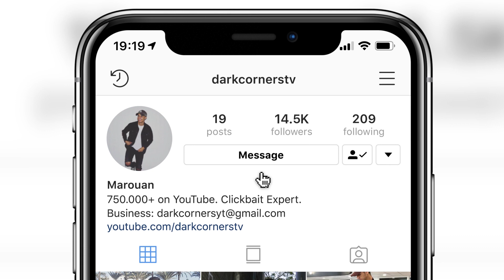I visited Chucky's Amusement Park at 3:00 AM... (Child's Play Horror Game)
We found CHUCKY'S AMUSEMENT PARK in CHILD'S PLAY HORROR GAME MULTIPLAYER!